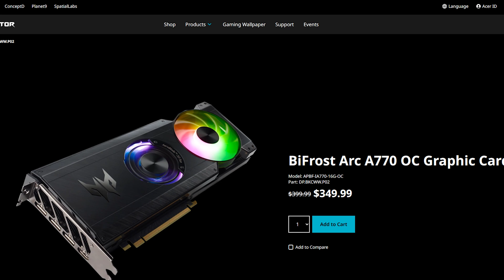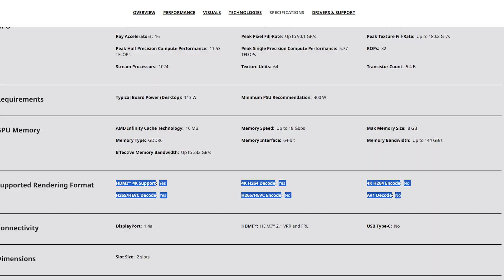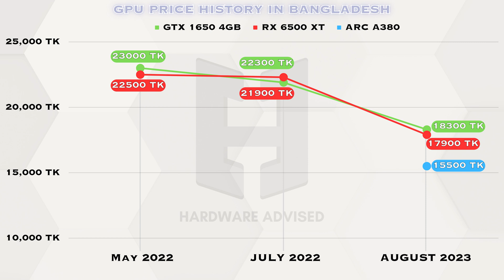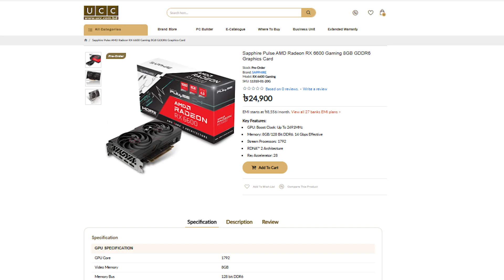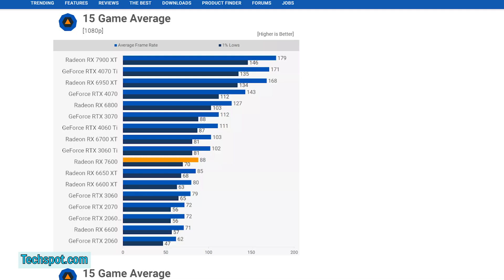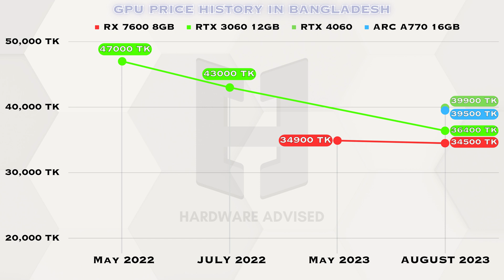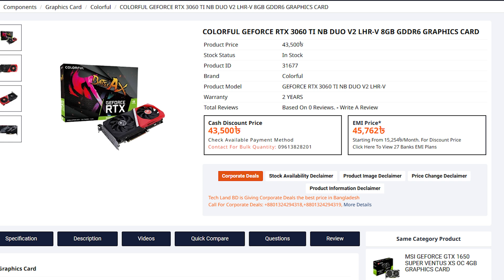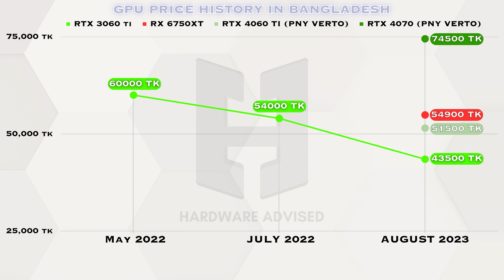গ্রাফিক্স কার্ড প্রাইস আপডেট, আগস্ট ২০২৩ কোন প্রাইসে কোনটা নিবেন Graphics Card Price August 2023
পিসি বিল্ডিং এ গ্রাফিক্স কার্ড অন্যতম একটি কম্পোনেন্ট, গ্রাফিক্স কার্ড এর বেশ কয়েক বছর ধরেই অস্থিতিশীল, আজকের ভিডিওতে আমরা দেখবো ২০২৩ সালের আগস্ট মাসে আমাদের জিপিউ মার্কেটের কি অবস্থা, কোন জিপিউর দাম কি পরিমানে কমেছে এবং সাথে থাকবে আমাদের জিপিউ কিনার সাজেশন, Nvidia, AMD. Intel ৩ টি জিপিউর ই প্রাইস এনালাইসিস থাকবে ভিডিওটিতে

In this video we will be talking about the current condition of Bangladesh GPU or Graphics Card market,mainly the price, alongside we will be talk about which one is better for you

0:00  - Welcome to Hardware Advised
0:27 - সকল জিপিউ প্রাইস আপডেট জানা কেন জরুরি
1:19 -  জিপিউ বায়িং গাইড
1:40 - প্রাইস সম্পর্কে  গুরুত্বপূর্ণ একটি কথা
1:58 - GTX 1050 Ti কেনা থেকে বিরত থাকুন
2:16 - GTX 1650, Radeon RX 6500 XT & ARC A380 এর প্রাইস আপডেট
4:16 - এই তিনটি জিপির মধ্যে আপনার জন্য  কোনটি বেটার
5:29 - Radeon RX 6600, RTX 3050, ARC A750 জিপিউর প্রাইস আপডেট
6:19 -  RX 6600, RTX 3050, ARC A750 এর মধ্যে কোনটি আপনার জন্য বেটার
7:50 - RX 7600, RTX 3060, ARC A770 , RTX 4060 এর প্রাইস আপডেট
8:59 - RX 7600 এবং RTX 3060 এর মধ্যে কোন জিপিউ বেটার
9:41 - RX 7600 রে ট্রেসিং এ পারফরম্যান্স
9:59 - RTX 4060 কিনবেন কিনা
11:19 - RTX 3060 Ti, RX 6750 XT, RTX 4060 Ti, RTX 4070 এর প্রাইস আপডেট
 12:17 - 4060 Ti এর দাম কেনো কম হওয়া উচিত
 12:55 - RTX 4070 এর প্রাইস
 13:09 - অভারঅল জিপিউর প্রাইস এর কি অবস্থা
 14:15 - জিপিউ মার্কেট নিয়ে আমাদের মতামত
 15:03 - ধন্যবাদ, সম্পূর্ণ ভিডিও টি দেখার জন্য